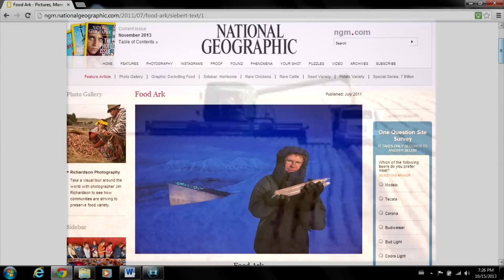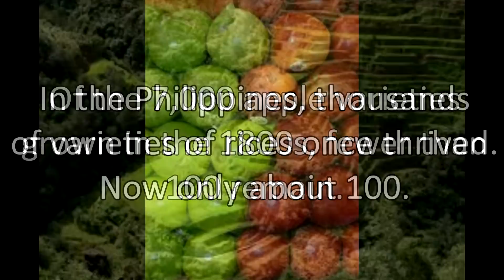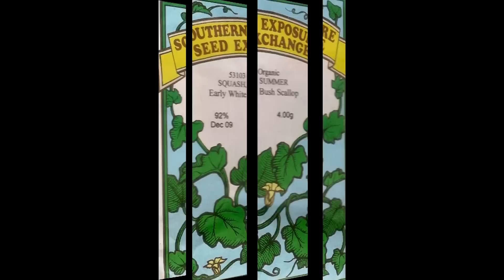Change The World By Promoting Food Biodiversity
This video is part 2 in my series "Change The World One Yard At A Time" and focuses on the topic of food biodiversity. Over the past several decades, much of the diversity in our food system has been lost. Fewer and fewer crop varieties feed more and more people. If a pest or disease affects one of these crops, it could result in food shortages. By supporting seed companies that sell rare heirloom seeds, and by planting, saving, and sharing those seeds, we can help preserve food biodiversity and increase food security.

Books on Seed Saving:
"Seed to Seed" by Suzanne Ashworth

OYR is all about growing a lot of food on a little land using sustainable organic methods, while  keeping costs and labor at a minimum. Emphasis is placed on improving soil quality with compost, mulch, and compost tea.  No store-bought fertilizers, soil amendments, pesticides, compost activators, etc. are used.